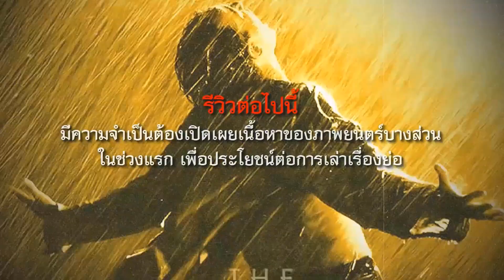รีวิว The Haunting of Hill House: บ้านกระตุกขวัญ (2018) ซีรีส์ที่เล่าเรื่องดีที่สุดใน Netflix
The Haunting of Hill House

หากจะถามว่าซีรีส์เรื่องอะไรใน netflix ที่มีการเล่าเรื่องได้ดีที่สุดก็นับส่ามีหลายเรื่องมาก ๆ แต่จะให้ตัดสินใจเลือกที่สุดมา 1 เรื่องก็คงต้องขอยกให้กับ The Haunting of Hill House (2018) บ้านกระตุกวิญญาณกำกับโดย ไมค์ ฟลานาแกน ในด้านความเหนือชั้นนั้น แม้แต่ สตีเฟน คิง เจ้าพ่อนิยายสยองขวัญนามอุโฆกษ์ ที่ผลงานถูกนำมาสร้างเป็นภาพยนตร์และซีรีส์มากมาย เขากล่าวชื่นชมซีรีส์ 'The Haunting of Hill House ว่า "เป็นผลงานใกล้เคียงระดับอัจฉริยะ" จัดว่าวางปมเรื่องและจุดคลายปมได้ชาญฉลาดมาก

ซีรีส์เล่าถึงครอบครัวเครน ประกอบด้วยพ่อ แม่และลูก 5 คน ซื้อบ้านขนาดใหญ่เพื่อทำการซ่อมแซมหวังขายต่อเพื่อเอากำไร ทั้งครอบครัวจึงย้ายเข้าไปอยู่ในบ้านที่พวกเขาเรียกว่า Hill House ระหว่างซ่อมแซม ตั้งแต่คืนแรก ๆ เด็ก ๆ ก็เริ่มเห็นสิ่งผิดปกติ ได้ยินเสียงประหลาด จนวันสุดท้ายในคืนสัปดาห์ที่ 8 ทั้งครอบครัวก็ต้องหนีออกจากบ้านในช่วงกลางดึกทันที แต่กลับไม่ได้นำแม่ออกจากบ้านด้วย ผ่านไป 20 ปี พี่น้องทั้ง 5 คนก็ใช้ชีวิตอยู่อย่างไม่ปกติ  วันหนึ่งทุกคนก็จะรับข่าวที่น่าตกใจคือน้องสาวคนเล็กของบ้านได้ตายจากไป

"ครอบครัวเราเหมือนมื้ออาหารที่มันยังกินไม่เสร็จ" ไม่มีประโยคไหนจะอธิบายหัวใจของเรื่องนี้ได้ดีเท่ากับประโยคของ เครน ผู้พ่อที่ได้กล่าวนี้ได้เลย "ผีจะเฮี้ยนไปไหน" ตามหลอกหลอนไป 20 ปี เรียกได้ว่าครอบครัวเครนเข้าไปอาศัยอยู่ในบ้านผีสิงเพียง 8 สัปดาห์ ก็ทำให้เสียทรงไปตลอดชีวิต  ทุกคนเปลี่ยนบุคลิกจากหน้ามือเป็นหลังมือ ไม่มีใครจิตใจมั่นคงเลย ต้องใช้ชีวิตด้วยการประกอบอาชีพซึ่งล้วนแล้วเกี่ยวข้องกับการบำบัดจิตตัวเอง หรือหาวิธีทำให้ให้ตัวเองลืมเรื่องราวที่เกิดขึ้นในบ้านคืนนั้น  มันหลอกหลอนยาวนานเหมือนไม่มีสิ้นสุด

ทุกองค์ประกอบทุกตอนล้วนแต่มีความสำคัญ ไม่สามารถดูข้ามได้ แม้แต่รายละเอียดเล็ก ๆ น้อย ๆ ก็จะกลายเป็นสิ่งสำคัญในตอนท้าย แถมมีผัซ้อนอยู่ตามซอกมุมให้เราสังเกตด้วย ทุกอย่างสัมพันธ์กันแบบมหัศจรรย์ใจ และวิธีการเล่าเรื่องแบบปัจจุบันตัดสลับกับอดีต

ไม้เด็ดที่สุดคือตอน 6 เล่าถึงการจัดงานศพให้น้องสาว ทุกคนมาเจอกัน ใช้ long take ได้ดีมาก เป็นสัญลักษณ์แทนระยะเวลาอันยาวนานที่ทุกคนไม่เคยมาเจอแบบพร้อมหน้ากัน เล่าเรื่องคืนฝนกระหน่ำ ให้ความความรู้สึกที่หลายคนอัดอั้นตันใจมาอย่างยาวนานจนมาระเบิดในตอนนี้ เล่าเหตุการณ์ 3 เหตุการณ์สำคัญและแสดงถึงช่วงเวลาที่ต่างกันไว้ในตอนเดียวได้อย่างแนบเนียนดีมาก

ดูจบแล้วทำให้นึกถึงหนังเรื่อง IT ประเด็นผีหลอกเด็ก เรื่อง ลัดดาแลนด์ ประเด็นครอบครัวแตกร้าว เรื่อง Incident in a Ghost Land ประเด็นผีกับจิตวิทยาที่หลอนไปตลอดชีวิต เรื่อง Inception ประเด็นการแยกระหว่างโลกแห่งความจริงกับโลกแห่งความฝัน แต่ The Haunting of Hill House เหนือชั้นกว่าทุกเรื่องในทุกประเด็น อัจฉริยะสมคำกล่าวของสตีเฟน คิง จริง ๆ

score 10/10